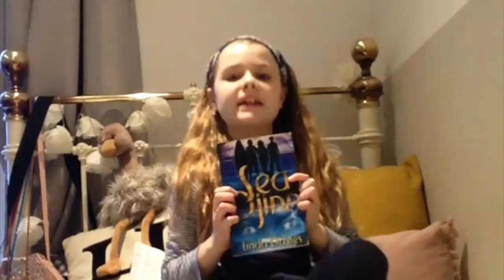Sea Djinn by Linda Davies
Book review of Sea Djinn by Linda Davies